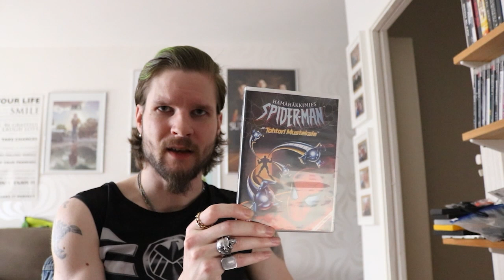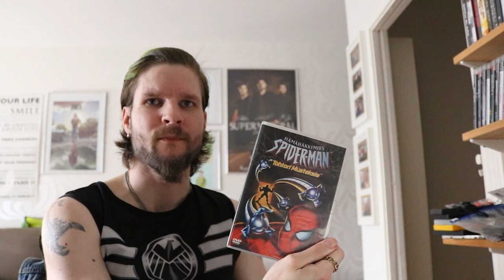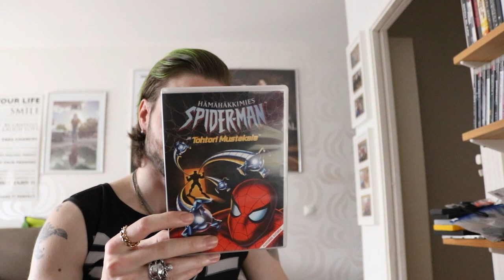Mun suosikki spider-man sarja-versio?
Tällä videolla mainitsen katsomani spider-man sarja-versiot ja kerron oman suosikki version ja miksi juuri se valitsemani.

P.S. Mainitsemani spider-man sarja-versiot löytyvät disney+:sta, paitsi se 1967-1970 vuosien versio. Kaikki katsomani spider-man sarja-versiot eivät löydy disney+:sta ja en maininnut ihan kaikkia katsomiani sarja-versioita.